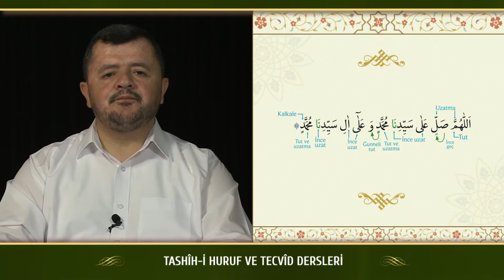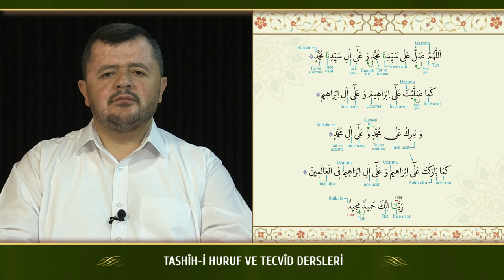Kur'an Dersleri sh 140